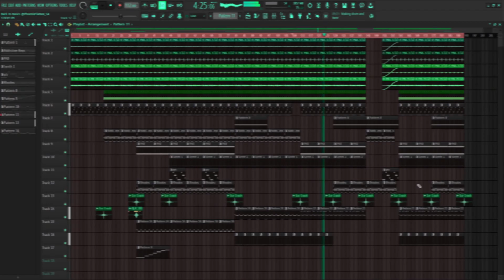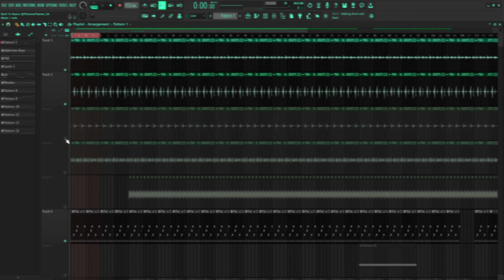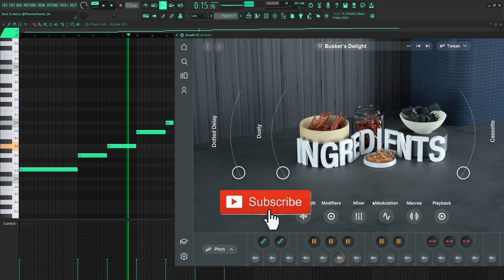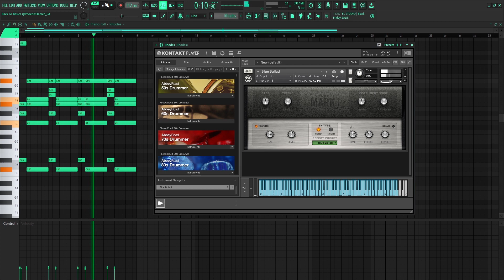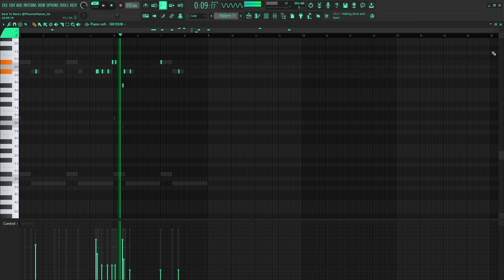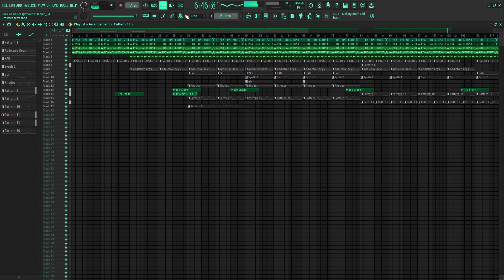Amapiano FL STUDIO 21 Tutorial | Private School COOK UP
Learn how to make Amapiano in FL Studio 21 using this beat tutorial. This music production tutorial is perfect for beginners who want to learn how to Amapiano and ominous-sounding music.

🧪 Computer Specs
➦ CPU Intel i7
➦ RAM 32GB
➦ SSD 2TB

🎥 Camera Gear
➦ Sony a6400

Timecodes:
0:00 Intro
0:34 Shakers
0:55 Percussion 1
1:07 Percussion 2
1:55 Kick
1:33 Percussion 3
1:45 Percussion 4
1:55 Percussion 5
2:20 Bongos & Congas
2:30 open Hats
2:40 Rhodes
2:57 Piano
3:15 Pad
3:51 Mallets
4:00 Full song

Tags (ignore)
how to make amapiano,amapiano fl studio,how to make amapiano on fl studio,amapiano tutorial,amapiano tutorial fl studio,how to make amapiano like kabza de small,how to make amapiano beats on fl studio 20,amapiano,amapiano mix 2022,phoenix amapiano,phoenix flame,Phoenix Flamee,fl studio,amapiano tutorial fl studio 20,amapiano tutorial for beginners,output arcade,producer,youtuber,kabza de small ft dj maphorisa,Native instruments,afro house